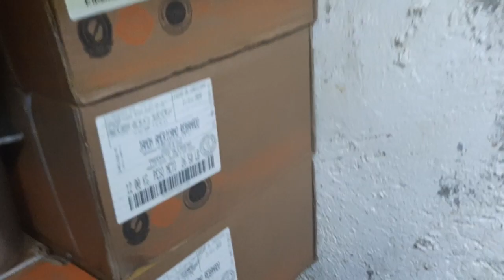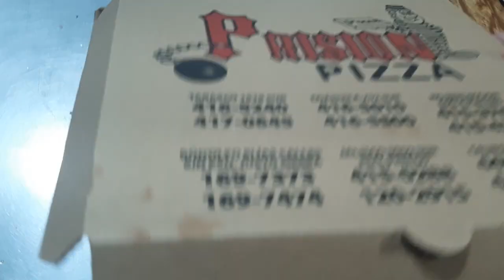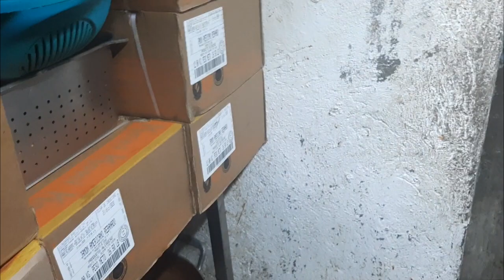UN DIA TRABAJANDO EN UNA PIZZERÍA | ElBarbas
INGREDIENTES:
*Harina
*azúcar
*Elevadura
*Sal
*Mantequilla
*Aceite
*Agua tibia

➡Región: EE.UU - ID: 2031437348